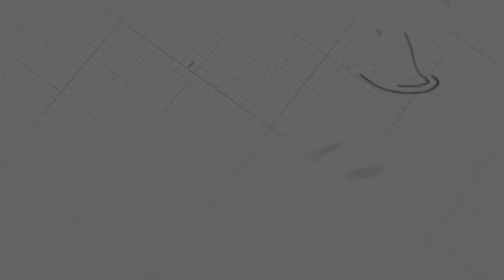ខ្សែជីវិតរបស់លោក គេឌាន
ដោយលោកគ្រូ៖ សាមឌី

យើងខ្ញុំសូមអរគុណសម្រាប់ការទស្សនាមេរៀនអធិប្បាយ!